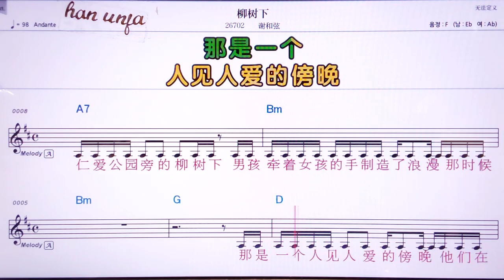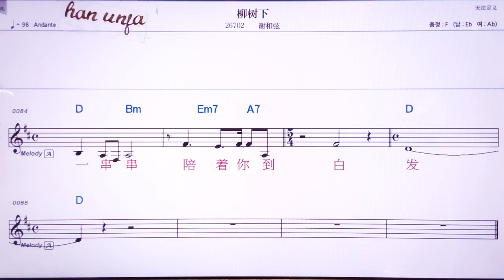💖리유쑤씨아/씨애허시앤 👍MR,노래방, 악보, 코드,Karaoke With Sheet Music